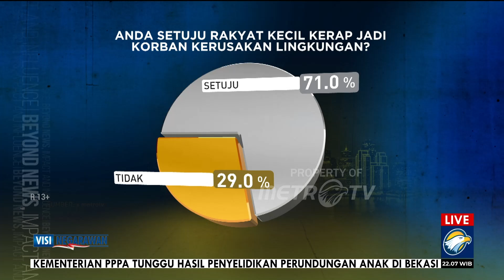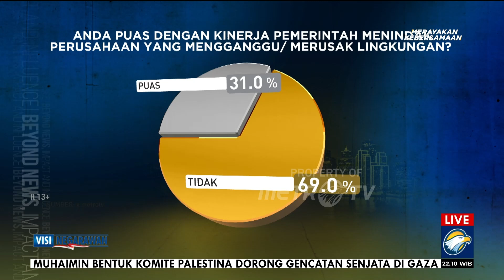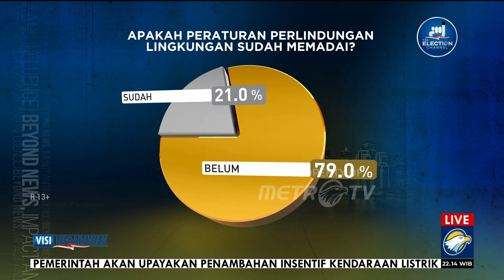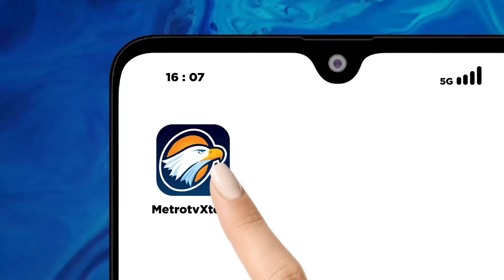MIRIS! Rakyat Kecil Jadi Korban Kerusakan Lingkungan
MetroTV, Perubahan pola cuaca dan penyimpangan cuaca seakan sudah biasa padahal pengendalian perubahan iklim merupakan amanat konstitusi. Hingga kini, belum banyak kajian konstitusi di Indonesia yang terkait persoalan ekologi.

Bagaimana peran negara untuk menjamin hak lingkungan hidup yang baik dan sehat?